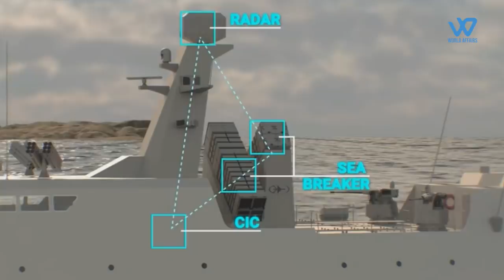Israel Unveils Sea Breaker Also Offering The System To India In Future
Israel unveils Sea Breaker, the long-range missile system it could offer for Make in India/About Seabreaker
Rafael Advanced Defense Systems has unveiled a new precision missile that can be launched from ships at sea or ground-based launchers and hit targets at a distance of up to 300 kilometers  Sea Breaker , the 5th generation long range, autonomous, precision-guided missile system, is meant to hit high-value maritime and land targets
The four-meter-long missile weighs less than 400 kilograms and flies at high subsonic speeds towards its target. With infrared homing and automatic target recognition capabilities, it can be launched both during the day or night and in all weather conditions
Rafael said Sea Breaker performs deep-learning and big data-based scene-matching, a feature that is available on the Spice 2000 that was used during the Balakot strike. The Spice 2000 is also manufactured by Rafael. The Spice 2000 uses a Digital Scene Matching Area Correlator (DSMAC) technology which automatically matches the target, as it zooms in, with the image that has been pre-fed, besides the GPS coordinates